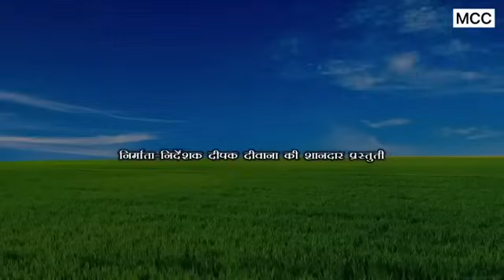maithili_comedy_dhorba chunalal_vlog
Chunalal
Chunalal comedy
Dhorba comedy
Dhorba maithili comedy
Dhorba
Dhorba wala
Dhorba dhobi
Dhorba chunalal
dhorba entertainment
dhorba express
dhorba comedy
dhorba
dhorba wala
dhorba dhobi
chunalal comedy video
chunalal
chuna lal
chunalal fofi new holi video
chunalal ke naya holi video
fofi chunalal new holi comedy
chunalal jhunalal holi comedy